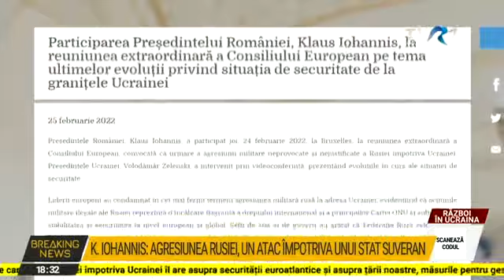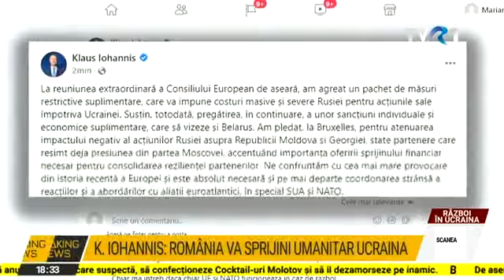Iohannis: Am făcut apel la îmbunătăţirea atitudinii de descurajare şi apărare pe Flancul estic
Preşedintele Klaus Iohannis a participat, vineri, în sistem de videoconferinţă la reuniunea extraordinară a Formatului Bucureşti 9 (B9), context în care a făcut apel la îmbunătăţirea coerentă a posturii de descurajare şi apărare pe Flancul estic, în special la Marea Neagră.